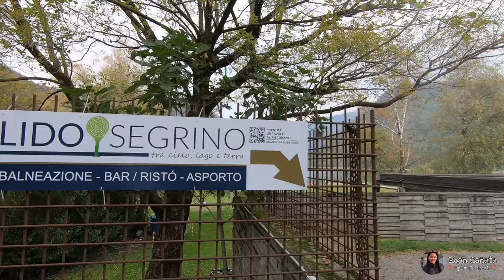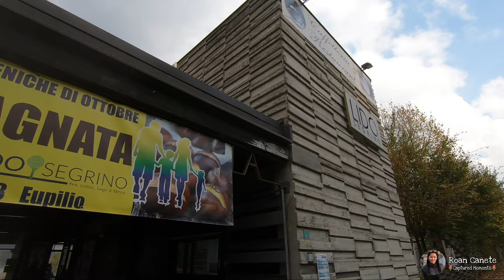#76 | How To Roast Chestnuts | Italian Chestnut Festival | Autumn In Italy |Filipina-Italian Couple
Hi guys!

Chestnut festivals take place all over Italy in autumn. I showed in the video how the italian roast the chestnuts .

Enjoy watching! Grazie.

OR

Song: Ikson - Do It (Official)